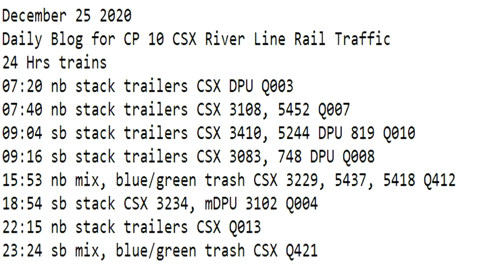December 25 2020 24 Hrs CSX Trains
24 Hrs trains
07:20 nb stack trailers CSX DPU Q003
07:40 nb stack trailers CSX 3108, 5452 Q007
09:04 sb stack trailers CSX 3410, 5244 DPU 819 Q010
09:16 sb stack trailers CSX 3083, 748 DPU Q008
15:53 nb mix, blue/green trash CSX 3229, 5437, 5418 Q412
18:54 sb stack CSX 3234, mDPU 3102 Q004
22:15 nb stack trailers CSX Q013
23:24 sb mix, blue/green trash CSX Q421